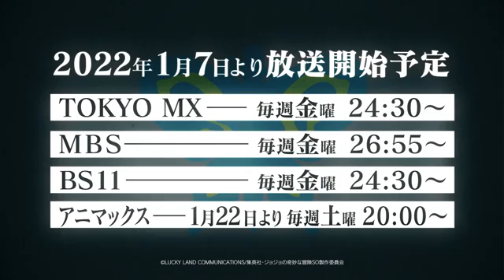アニメ「ジョジョの奇妙な冒険 ストーンオーシャン」PV ～スタンド～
アニメ「ジョジョの奇妙な冒険 ストーンオーシャン」12/1（水）よりNetflixにて第1話～第12話まで全世界独占先行配信開始！！

‹配信情報›
2021年12月1日（水）より
Netflixにて第1話～第12話まで 全世界独占先行配信開始

‹放送情報›
2022年1月7日（金）よりテレビ放送開始予定
TOKYO MX：毎週金曜 24:30 ～
MBS：毎週金曜 26:55 ～
BS11：毎週金曜 24:30 ～

2022年1月22日（土）よりテレビ放送開始予定
アニマックス：毎週土曜 20:00～

Exclusive Global Premiere of the first 12 episodes on Netflix starts from December 1 !!

原作：荒木飛呂彦（集英社ジャンプコミックス刊）
総監督：鈴木健一
監督：加藤敏幸
シリーズ構成：小林靖子
キャラクターデザイン：筱雅律
サブキャラクターデザイン：土屋圭
スタンドデザイン：石本峻一
プロップデザイン：新妻大輔　宝谷幸稔
美術設定：滝れーき　長澤順子　渡邊由里子
美術監督：渡辺佳人
色彩設計：佐藤裕子
撮影監督：山田和弘
編集：廣瀬清志
CGプロデューサー：濱中裕
CGディレクター：宍戸光太郎
音響監督：岩浪美和
アニメーション制作：david production

空条徐倫：ファイルーズあい
エルメェス・コステロ：田村睦心
フー・ファイターズ ：伊瀬茉莉也
エンポリオ・アルニーニョ：種﨑敦美
ウェザー・リポート：梅原裕一郎
ナルシソ・アナスイ：浪川大輔
空条承太郎：小野大輔

‹あらすじ›
西暦2011年、アメリカ・フロリダ州
恋人とのドライブ中、交通事故に遭遇した空条徐倫は、罠に嵌められて15年の刑期を宣告される

収容されたのは、州立グリーン・ドルフィン・ストリート重警備刑務所――別名「水族館」
絶望の淵に立つ徐倫だったが、父から託されたペンダントを手にした時、彼女の中で不思議な力が目覚める

”この世には死ぬより恐ろしい事があって、それがこの刑務所で起こっているのは確実なんだ”
徐倫の前に現れた謎の少年からのメッセージ
次々と起こる不可解な出来事
面会に訪れた父・空条承太郎から語られた恐るべき真実、そしてDIOという名前…

果たして空条徐倫は、この刑務所という「石作りの海（ストーン・オーシャン）」から自由になることができるのか？
そして、100年以上に及ぶジョースター家とDIOの因縁に終止符を打つ、最後の戦いが始まる！！

▼「ジョジョの奇妙な冒険」公式ポータルサイト

＠anime_jojo

▼「ジョジョの奇妙な冒険」アニメーションシリーズ公式Instagram

（C）LUCKY LAND COMMUNICATIONS/集英社・ジョジョの奇妙な冒険SO製作委員会